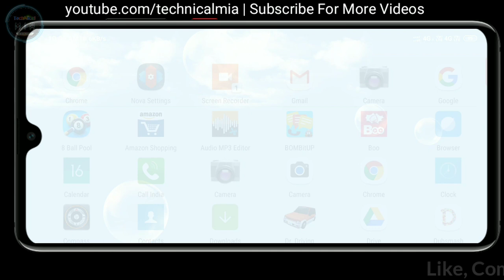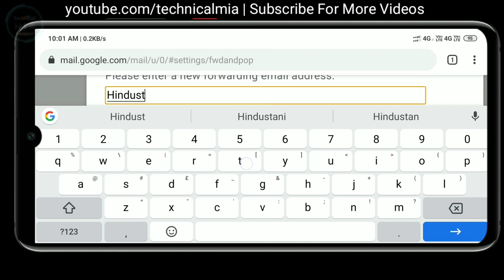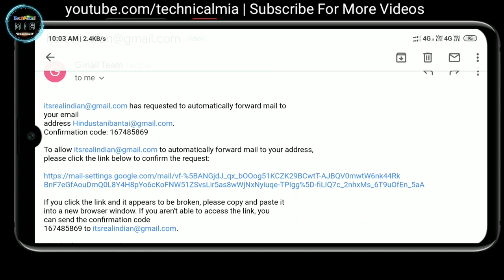Gmail Address Change Kaise Kare | Forwarding Gmail To Another Email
Hey Guys, In This Video I'll Explain You About How To Change Gmail Address.

Is Video Ke Andar Me Apko Dikhane Wala Hun Ke Gmail Address Change Kaise Kare (Ek Email Ke Saare Messages Dusre Pe Kaise Forward Kare?

1.Some images & Videos shown in this video are originally copyrighted to owner , not mine. I only use it for educational and awareness purpose .
3.The music used in this video is non copyrighted and royalty to use. But Thanks to its owner who created it.